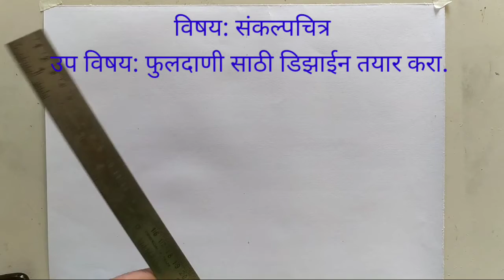फुलदाणी उष्ण रंगसंगती डिझाईन चित्रकला परीक्षांसाठी उपयुक्त भाग-80 | flower pot design for warm color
संकल्पचित्र डिझाईन
फुलदाणी या बाह्य आकारात खालील घटकांची रचना करून सुंदर डिझाईन तयार करणे.
घटक : ४ अलंकारिक फुले, ४ वर्तूळ, ३ लयदार  रेषा
रंगसंगती: उष्ण रंग संगती

नमस्कार मित्रांनो!.
मित्रांनो पेपरचा मध्य भागात कोणत्याही आकारात अलंकारिक फुलदाणी चे रेखाटन करून वरील घटकांची रचना करून सुंदर डिझाईन कशी तयार करावी याचे प्रात्यक्षिक तुम्हाला या व्हिडिओ मध्ये पाहता येईल.
धन्यवाद..!